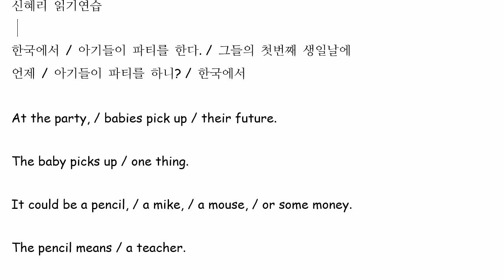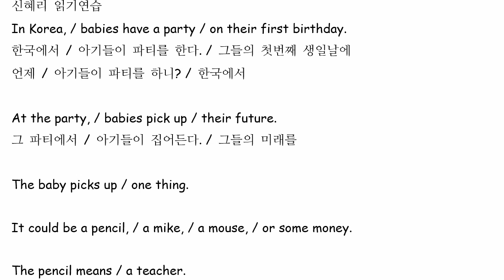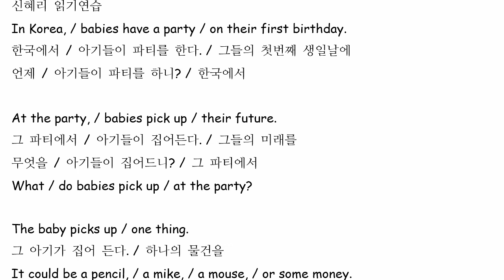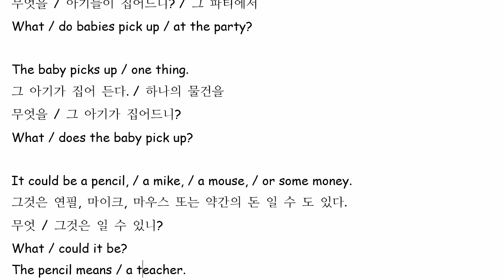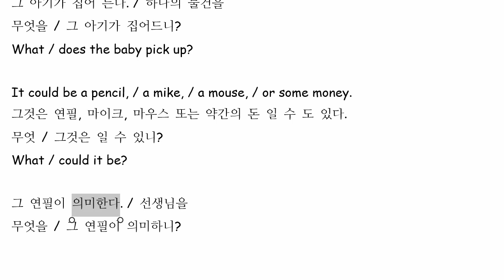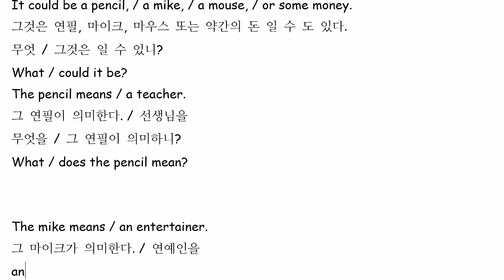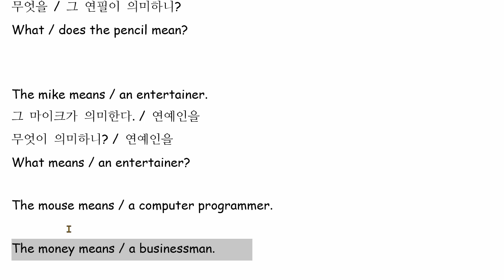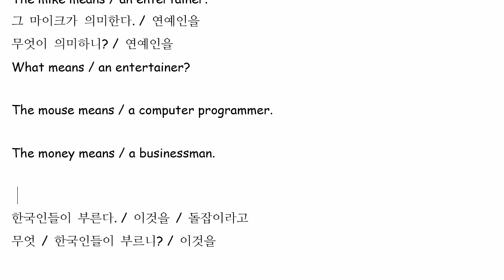신혜리 2021 07 22 읽기연습 성취도 90